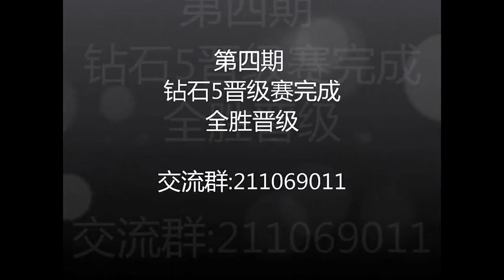KuAn解说：LOL英雄联盟从零单排第四期，发条魔灵钻石5晋级赛2连发及钻1一盘